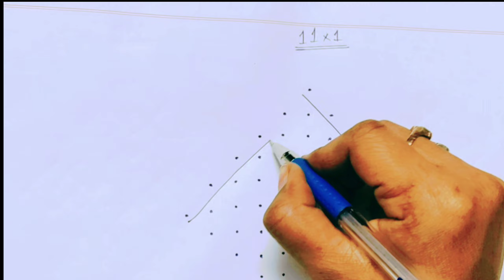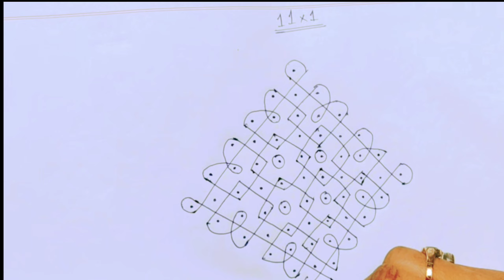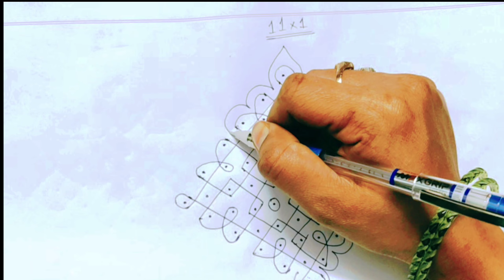##11×1 simple rangoli design##